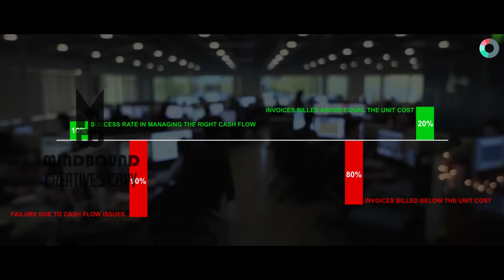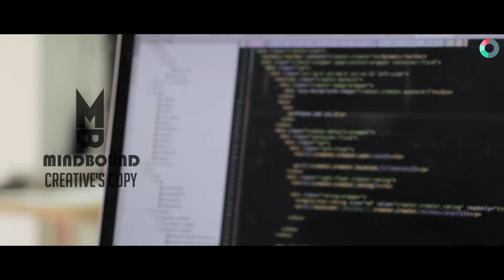Profit Board Product Film | Mindbound | Slick Accounts